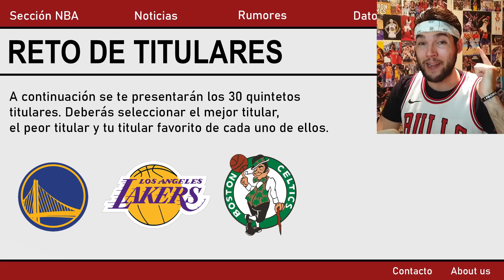VOTANDO AL MEJOR Y PEOR TITULAR Y A MI FAVORITO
Voto al mejor jugador titular de cada equipo de la NBA, también al peor y a mi favorito. Todos los quintetos titulares de la conferencia Este y Oeste de la NBA como el de los Lakers, Warriors o Celtics con LeBron, Curry y Tatum